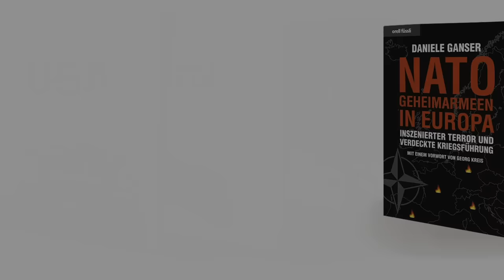Dr. Daniele Ganser: Gaza, Ukraine, Syria (Kevork Almassian 18.12.23)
Am 18. Dezember 2023 hat der Schweizer Historiker Daniele Ganser mit dem syrischen Journalisten Kevork Almassian über Gaza, Ukraine und Syrien und sein neues Buch „Ruthless Empire“ gesprochen.